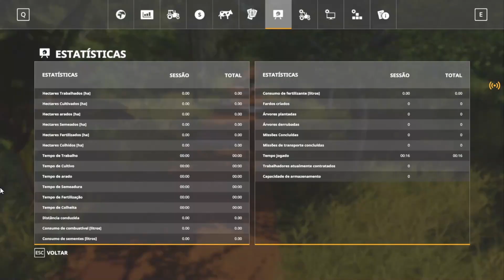Pioneiros map - farming Simulator 19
Pioneiros map - farming Simulator 19 #01 - Timelapse

📌(En-Us)Join our channel on Telegram, where you will know first hand when the videos will be published, as well as sweepstakes for the community and warnings, finally everything about the channel will be there!

📌(Pt-br)Participe do nosso canal no Telegram, onde você saberá em primeira mão quando os vídeos serão publicados, assim como sorteios para a comunidade e avisos, enfim tudo sobre o canal estará lá !